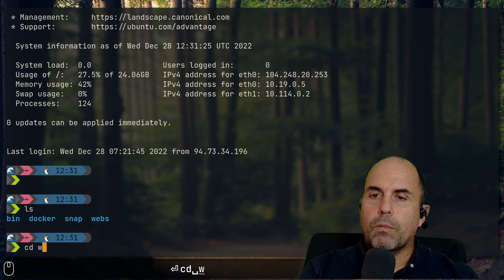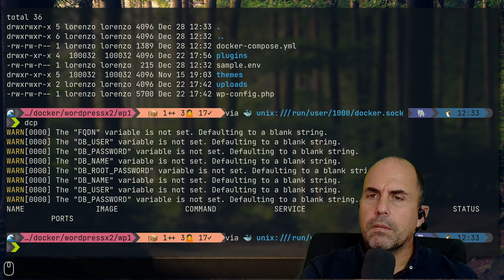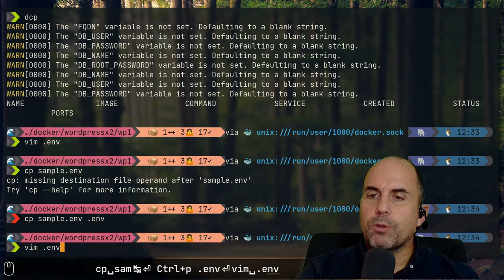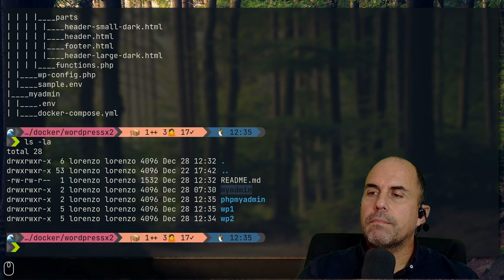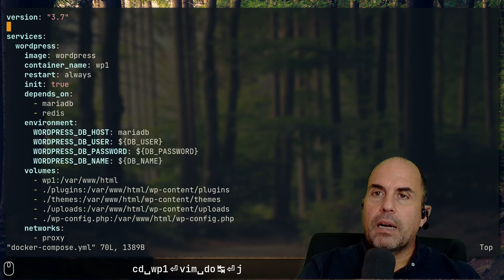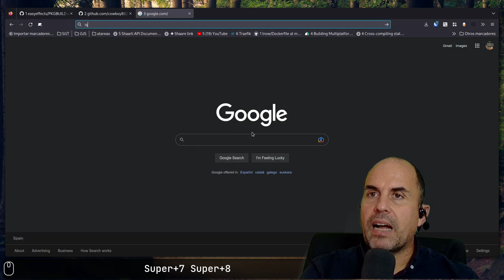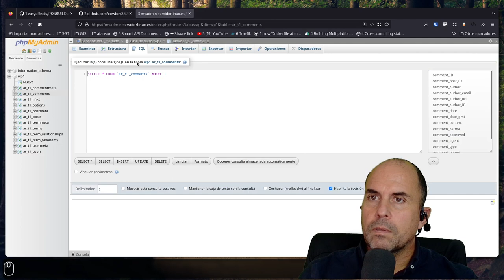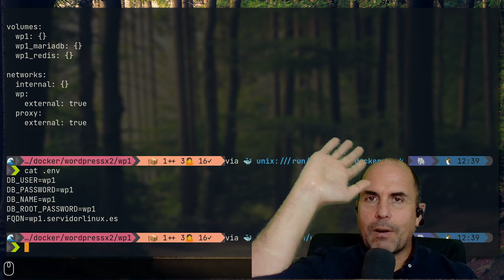phpMyAdmin en Docker para dos bases de datos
Como gestionar dos o mas bases de datos utilizando phpMyAdmin instalado en Docker y en modo Rootless. Te muestro como realizar la configuración y como contectarte a las dos bases de datos.